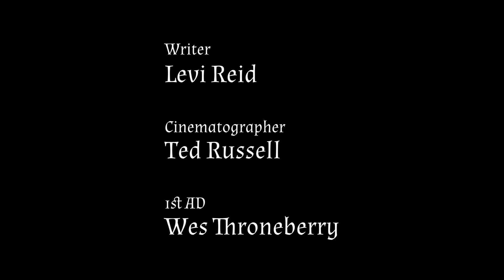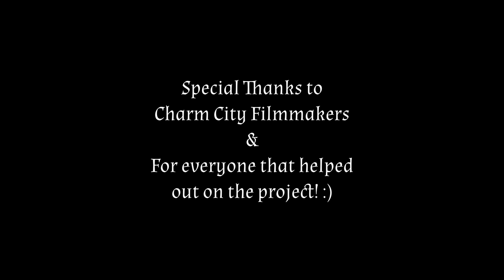The Fortune - Matthew Wilson